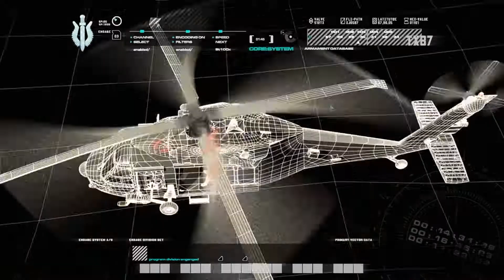Call of Duty 4: Modern Warfare Gameplay Part 6 (Remastered) (COD Remastered ) || PC Gameplay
Welcome to our video! Today we're playing fun day in Call of Duty 4: Modern Warfare Remastered. Love y'all!